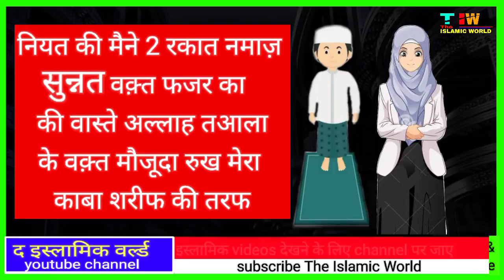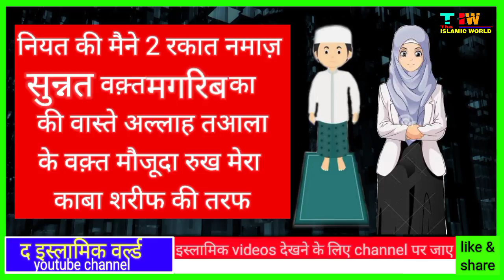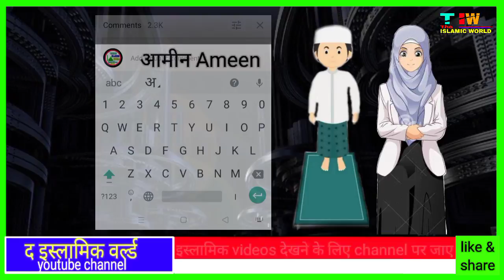part 1 | Namaz ka Sahi Tarika | Niyat ka Tarika | Kitne Waqt me kitne rakat namaz padhi jati hai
Namaz in hindi
Namaz ka tarika hindi me
Namaz
Namaz kaise padhe
Namaz padhne ka tarika hindi english urdu me
Namaz Durust kare
Aao namaz padhte hai
Namaz kya hai
What is namaz
Namaz in english